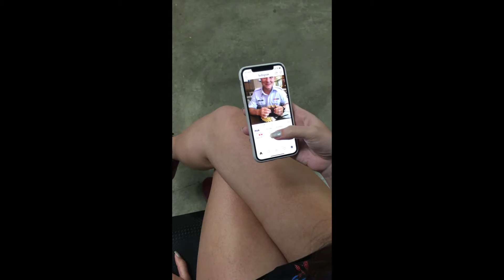My Movie 2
1 Minute Video Exercise